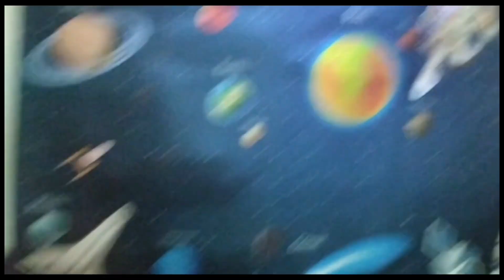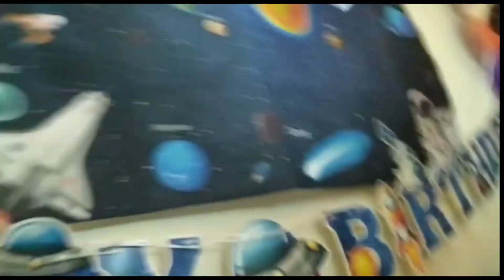birthday party and fun 🎂🥳🎉🎈🎁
thankyou